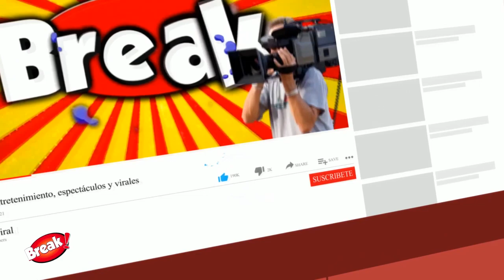CHRISTIAN DOMINGUEZ SE CALATEÓ EN BODA DE ETHEL POZO Y ASÍ REACCIONÓ EL NOVIO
Christian Dominguez viene siendo criticado por bailar sin polo en la fiesta de Ethel Pozo y Julian Alexander.